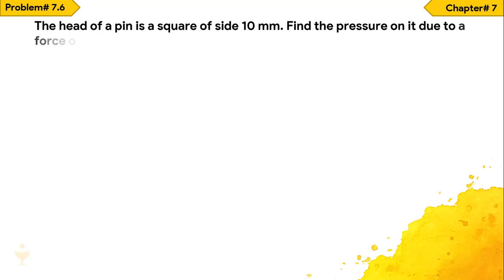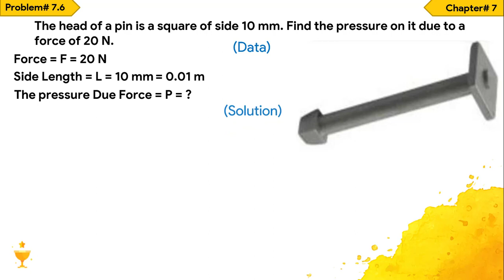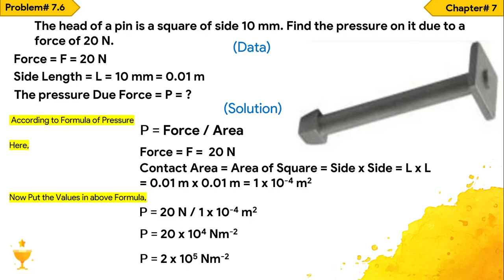How To Find Pressure on Area Under Force | 7 6 Problem | Chapter 7 | 9th Class Physics | Numericals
This video give the complete solution of problem step by step and very easy way to understand.
It very helpful for students who feel trouble to solve Numericals of Physics.

9th Class physics
Ch# 7
Problem# 7.6
       The head of a pin is a square of side 10 mm. Find the pressure on it due to a force of 20 N.

by STAR Virtual Tutors